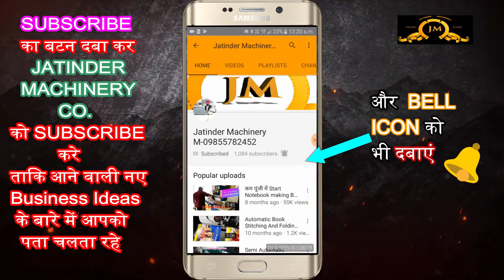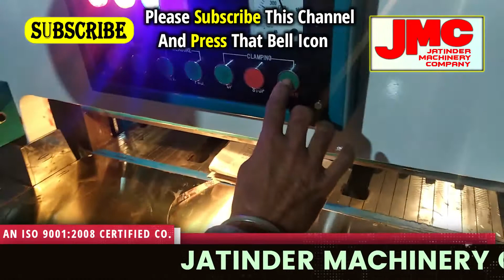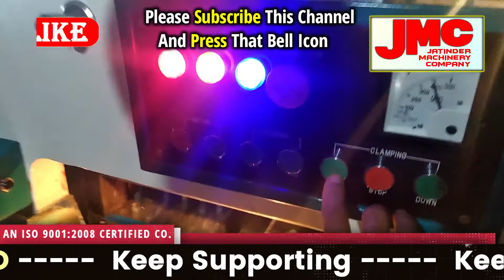गारंटी है सबसे जयादा डिमांड है इस काम की New business ideas 2020,small business ideas,Low Investment